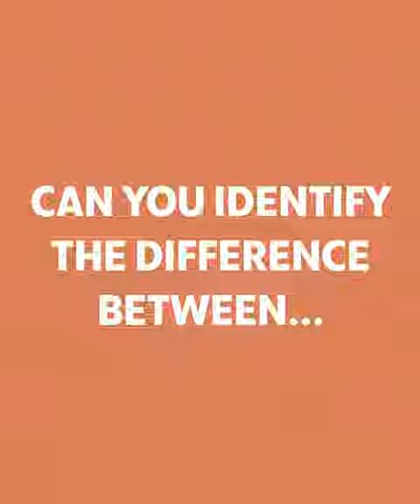Ramblers OS Maps Symbols (Short)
Map reading for your next walk